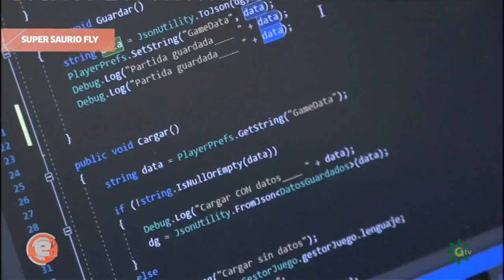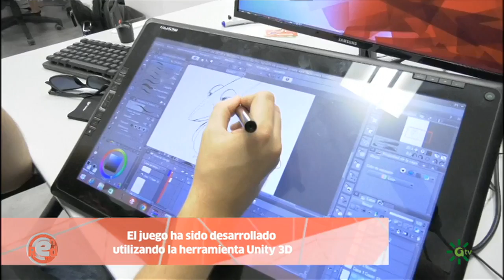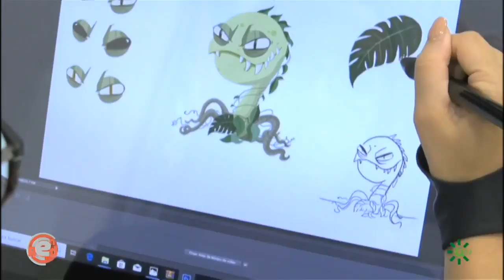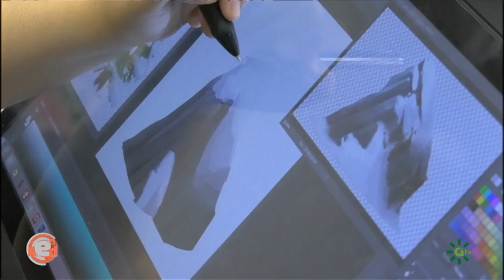Programa EnRed: Super Saurio Fly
Super Saurio Fly es un videojuego que cuenta con el sello de la compañía Nintendo, y que ha sido desarrollado por un joven estudio malagueño. Se trata de un título de plataformas con estilo “cartoon” en el que un dinosaurio volador deberá recuperar los huevos robados de su nido. Este juego andaluz ha visto la luz en todo el mundo a través de las videoconsolas Xbox One, Nintendo Switch, PS4 y PC